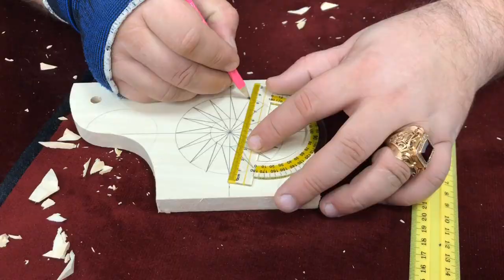Master class for beginners by Adolf Yurev